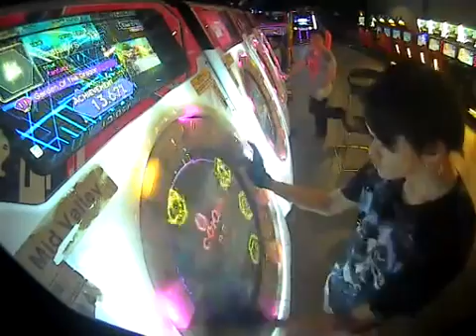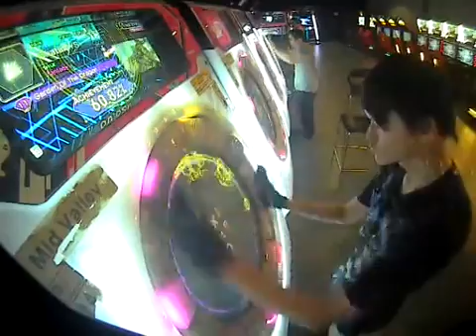[maimai] Kiyun Garden of The Dragon MASTER SSS